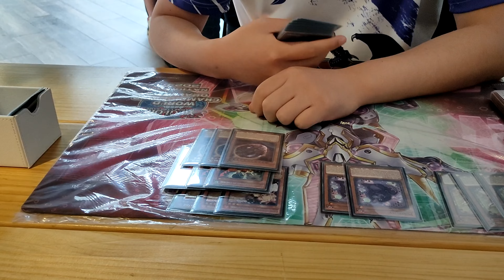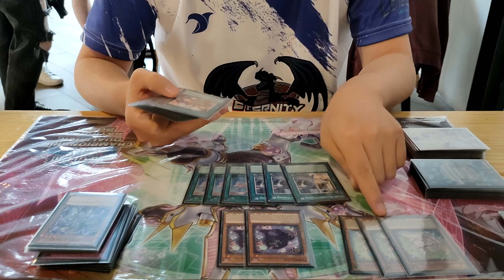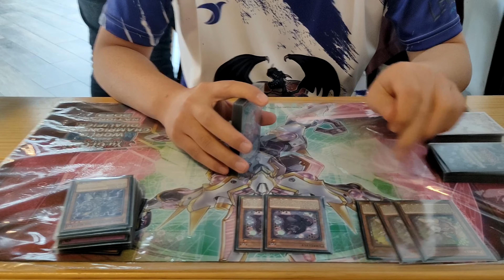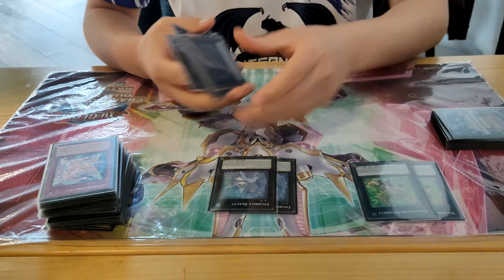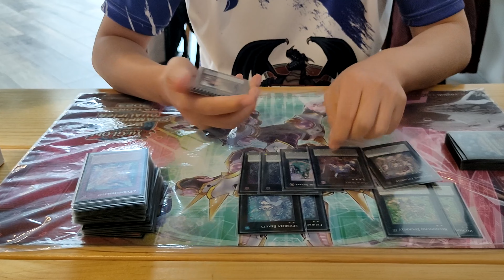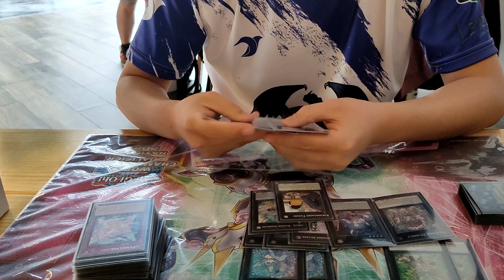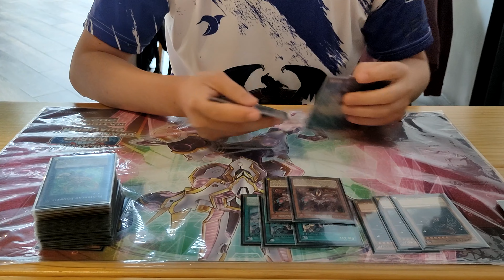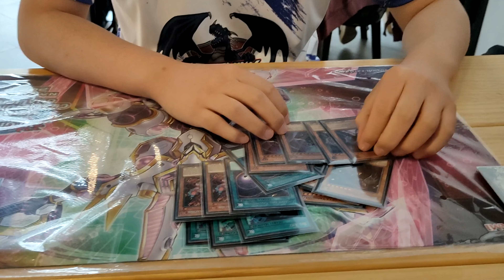PURRELY | TOP 16 WCQ SPANISH NATIONAL 2023 | Yan Yang | Yu-Gi-Oh! Deck Profile